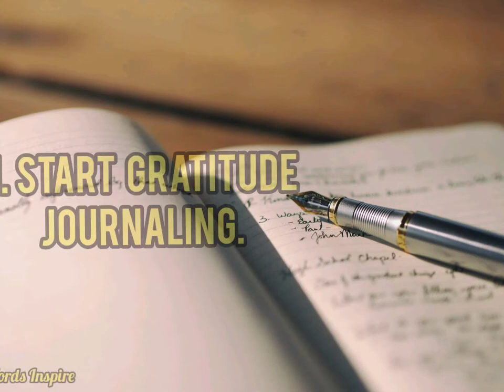How to become happier in 90 days..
Words Inspire brings you high quality informational and educational videos In this channel features many different topics that ranges from health, wellness ,love , relationships, psychology, self- improvement, motivation, interesting facts, and much more. Also get inspired by words that are spoken by famous, successful people of all time.Let our channel be inexhaustible source of wisdom,to which you can come back at any given time.

Hope you will enjoy watching our videos.